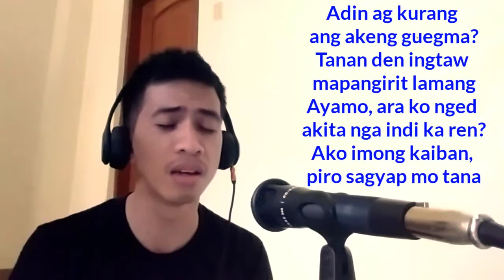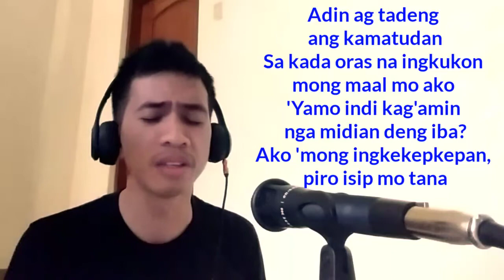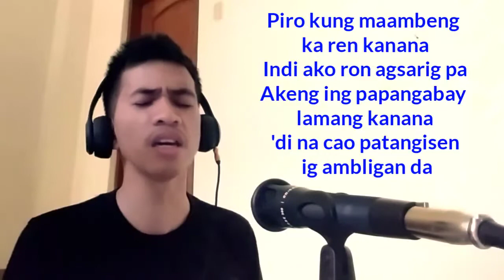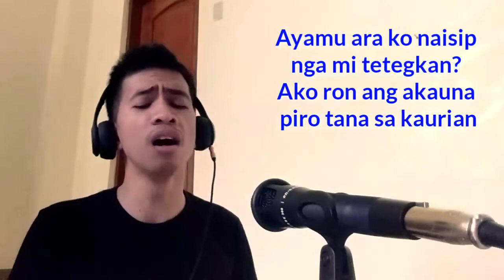Pabegsa - Cuyonon Version of Paubaya | Kenneth Padrones (Official Video) Lyrics Cover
Main Translator: Gina Aborot

Sub. Translator: Kenneth Padrones

Simple Recording Assists: Maria Liza Padrones & Jemuel Abordo

Singer/interpreter: Kenneth Padrones

Requested by: Jessica Matuguina

Ang kantang ito ay hango sa PAUBAYA ni Moira Dela Torre, Maraming Salamat sa magandang awiting ito. God Bless